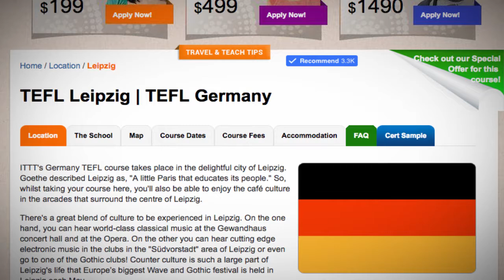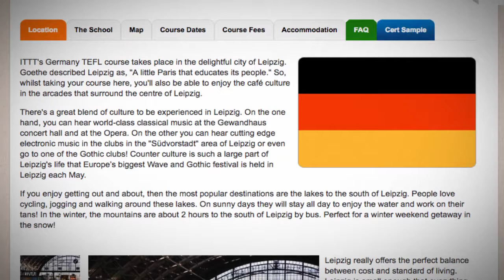TEFL / TESOL Course in Leipzig, Germany | Teach & Live abroad!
ITTT's Germany TEFL course takes place in the delightful city of Leipzig. Goethe described Leipzig as, "A little Paris that educates its people." So, whilst taking your course here, you'll also be able to enjoy the café culture in the arcades that surround the centre of Leipzig.

There's a great blend of culture to be experienced in Leipzig. On the one hand, you can hear world-class classical music at the Gewandhaus concert hall and at the Opera. On the other you can hear cutting edge electronic music in the clubs in the "Südvorstadt" area of Leipzig or even go to one of the Gothic clubs! Counter culture is such a large part of Leipzig's life that Europe’s biggest Wave and Gothic festival is held in Leipzig each May.

If you enjoy getting out and about, then the most popular destinations are the lakes to the south of Leipzig. People love cycling, jogging and walking around these lakes. On sunny days they will stay all day to enjoy the water and work on their tans! In the winter, the mountains are about 2 hours to the south of Leipzig by bus. Perfect for a winter weekend getaway in the snow!

Leipzig really offers the perfect balance between cost and standard of living. Leipzig is small enough that everything is easily accessible by bike or public transport. However, Leipzig is so steeped in history that there's a new experience around every corner.